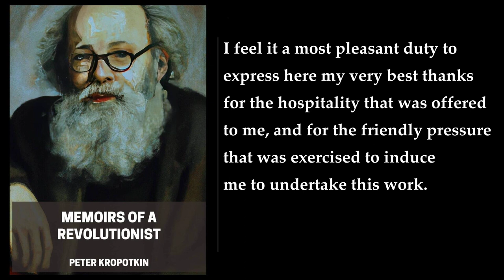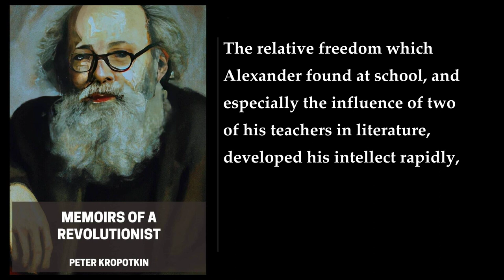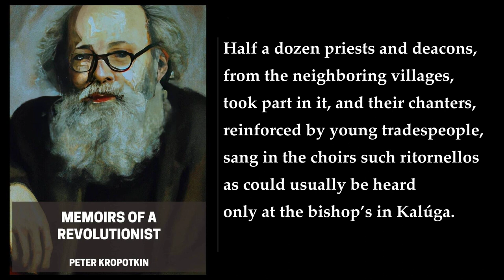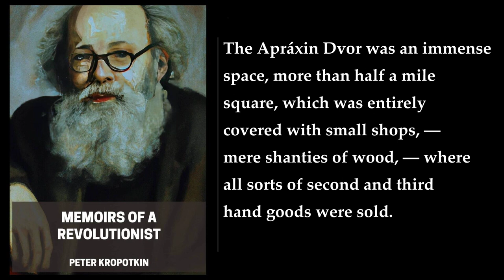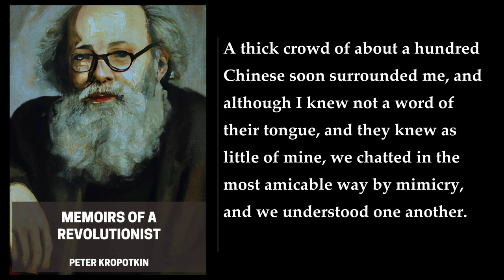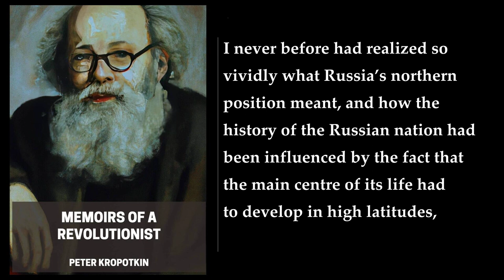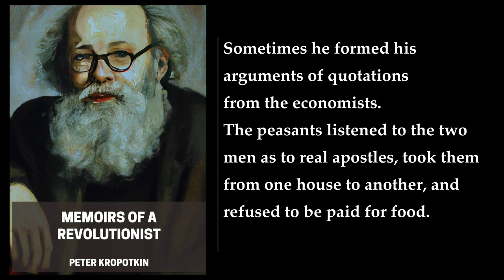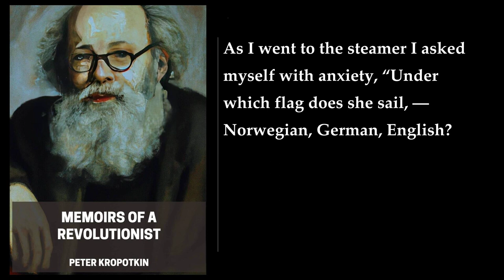Memoirs of a Revolutionist (1/2) 🎧 By Peter Kropotkin. FULL Audiobook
Memoirs of a Revolutionist. By Peter Kropotkin. Full Audiobook
"Memoirs of a Revolutionist" is an autobiography by Peter Kropotkin, a Russian anarchist and revolutionary. The book was first published in 1899 and is considered one of Kropotkin's most famous works. The memoirs cover Kropotkin's life from his childhood to his exile in Western Europe. The book is divided into two parts, with the first part covering Kropotkin's early life, including his childhood, cadet corps schooling, and geographical work. The second part covers his political awakening, international travel, and activism for socialist causes.

Kropotkin's Memoirs address the arc of his life, the development of his anarchist philosophy, and his activism for socialist causes. The book provides a vivid depiction of tsarist Russia under the rule of tsar Alexander II (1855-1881), the movements advocating social and political change in Russia at that time, and the development of socialist and anarchist activities and ideology in Switzerland, France, and England, in the aftermath of the crushing of the Paris Commune in 1871.

The book is a fascinating account of Kropotkin's life and times, and provides a unique perspective on the political and social upheavals of the late 19th century. Kropotkin's writing is engaging and insightful, and his memoirs provide a valuable historical record of the anarchist movement in Russia and Europe.

In conclusion, "Memoirs of a Revolutionist" is an important work of political and social history, and a fascinating account of the life of one of the most influential anarchists of the late 19th century. The book is highly recommended for anyone interested in the history of anarchism, socialism, and political activism in Russia and Europe..
More: Peter Kropotkin, anarcho-communist, scientist
autobiography, 19th century, Russian society
politics, childhood, education
Siberia, nobility, military education
anti-authoritarian socialist, Bolsheviks, literature

00:00:00 Author’s Note
00:01:24 Introduction by Georg Brandes
00:16:03 Chapter 1: Childhood. I
00:23:47 II
00:26:44 III
00:37:17 IV
00:53:43 V
01:02:20 VI
01:17:52 VII
01:41:00 VIII
02:08:10 IX
02:13:24 X
02:21:47 Chapter 2: The Corps of Pages. I
02:44:14 II
03:05:14 III
03:20:42 IV
03:31:57 V
03:40:41 VI
03:55:43 VII
04:04:26 VIII
04:31:07 IX
04:58:31 Chapter 3: Siberia. I
05:24:07 II
05:34:31 III
05:54:03 IV
06:21:16 V
06:39:12 VI
06:47:28 VII
06:57:02 VIII
07:07:36 Chapter 4: St. Petersburg; First Journey to Western Europe. I
07:15:11 II
07:30:51 III
07:38:51 IV
07:52:20 V
08:08:30 VI
08:19:25 VII
08:25:19 VIII
08:49:32 IX
09:02:20 X
09:11:04 XI
09:16:43 XII
09:30:20 XIII
09:38:01 XIV
09:56:19 XV
10:20:17 XVI
10:44:51 Chapter 5: The Fortress; the Escape. I
10:57:46 II
11:01:06 III
11:12:00 IV
11:20:45 V